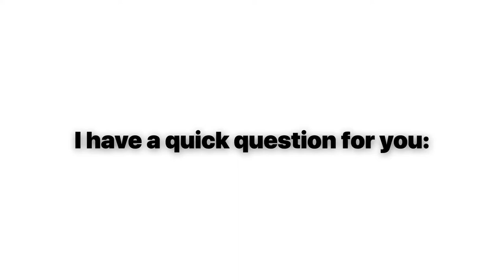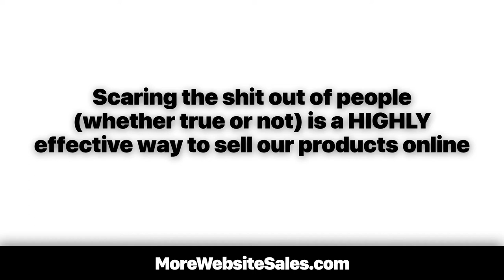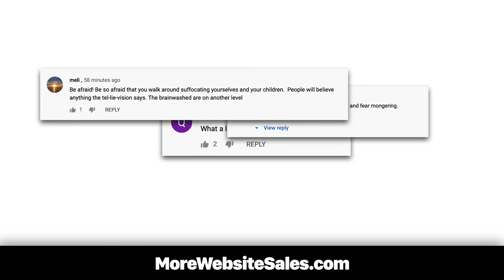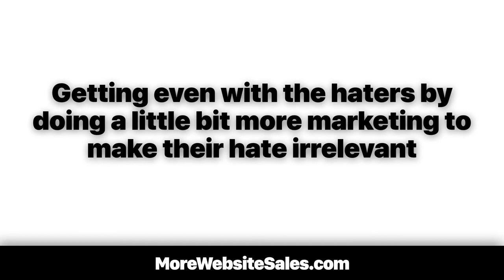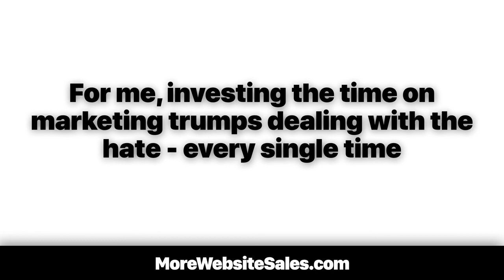How to respond to negative comments (video)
Keywords used in this video:
sample response to negative comments
social media response to negative comments examples
how to respond to negative comments on Instagram
how to respond to mean comments on Facebook
how to respond to negative comments on Facebook
how to respond to negative comments on youtube,
how to respond to negative comments on business Facebook page,
how to respond to negative comments about your business,
how to respond to negative comments on Linkedin,
how to respond to negative comments on Twitter,
how to reply to negative comments